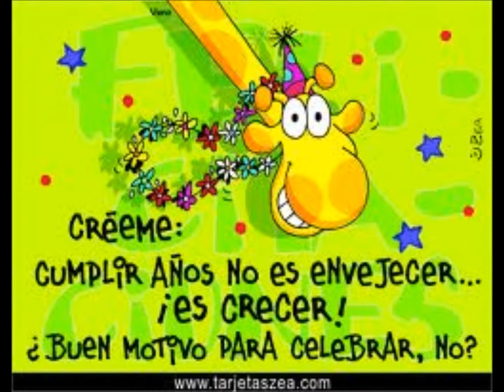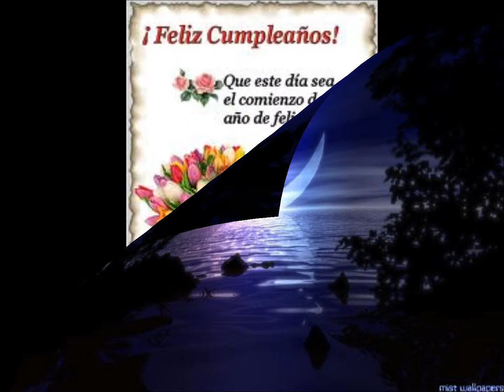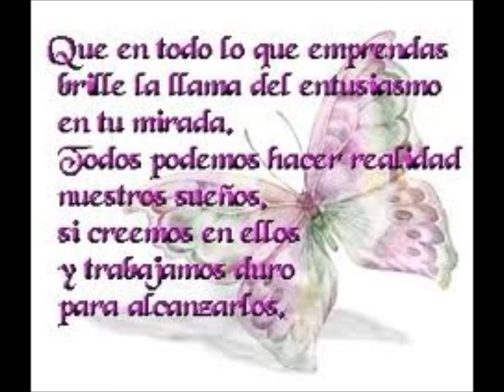Feliz cumpleaños Alejandro Rodríguez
Hijo de mi vida. Que Dios te regale sus bellas y dulces bendiciones para que este día especial de tu cumpleaños sea lleno de felicidad y mucho amor. Que tengas por siempre salud, alegría, amor y éxitos. Que cumplas muchos años más junto a tus seres queridos y amistades; y junto a todos los que te queremos mucho. Bendiciones y...
¡VIVA EL CUMPLEAÑEROOOOOOOOOOOOOOOOOOOOO...!!!